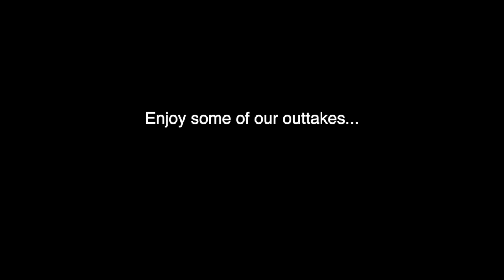Outtakes from Big Rob and Duke's (RUKE) video recording sessions, Vol 1.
Here's some outtakes from one  Big Rob and Duke's recording sessions.